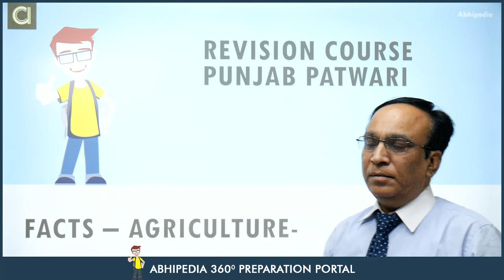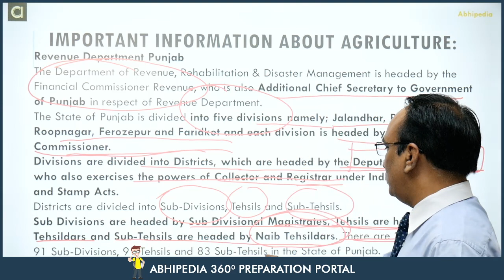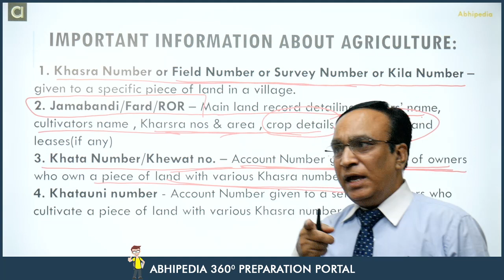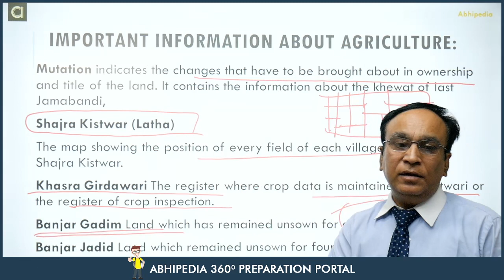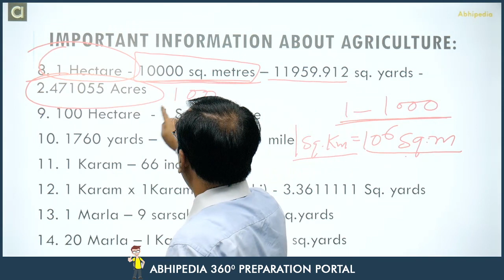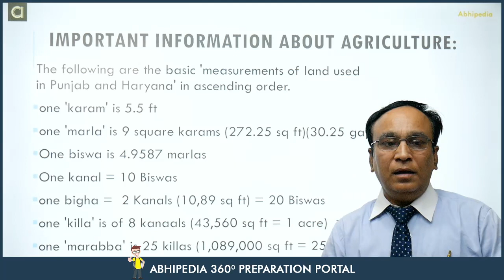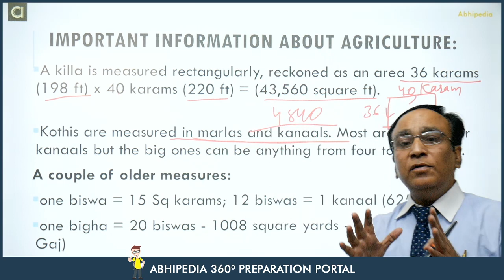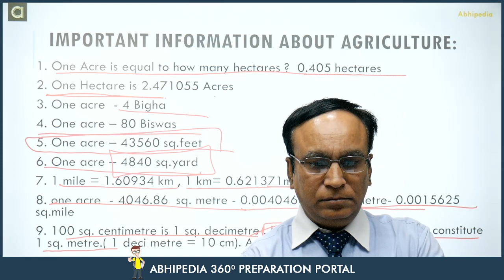Punjab Patwari Exam 2021 : Revision Course Agriculture |(Part - 5) By Brijesh Sir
Punjab Patwari Revision Course Lecture - 5 on Revenue Department , Revenue terminology and Land Measuring Units by Brijesh Sir
Course covers Complete Punjab Patwari Agriculture Syllabus

Combo Pack - Revision Course for Punjab Patwari ( Agriculture + General Knowledge)